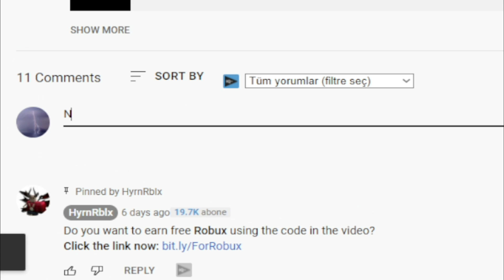(2022) 🚗 Roblox Car Dealership Tycoon Codes 🚗 ALL NEW *POLICE* CODES!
Roblox Car Dealership Tycoon Codes. I have put together all the new secret codes of Roblox Car Dealership Tycoon in this video. Car Dealership Tycoon is a Roblox game where you open your own auto showroom and earn money as you drive. Have a good time.